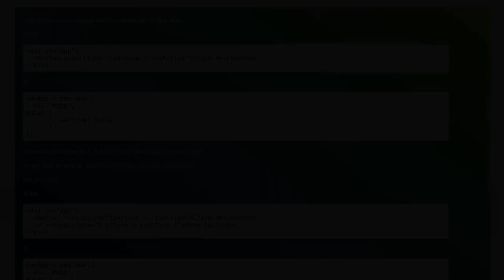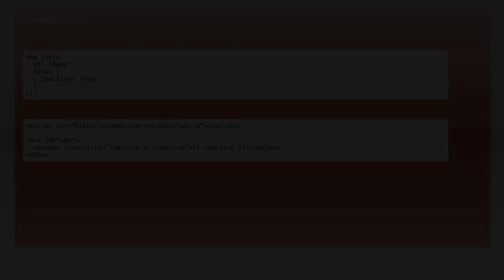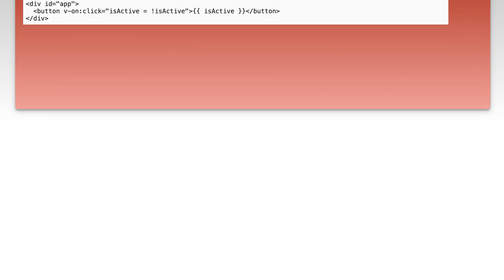Why doesn't the data get updated in Vue Dev Tools?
vue.js: Why doesn&#39;t the data get updated in Vue Dev Tools?

Related to: vue.js, vuejs2